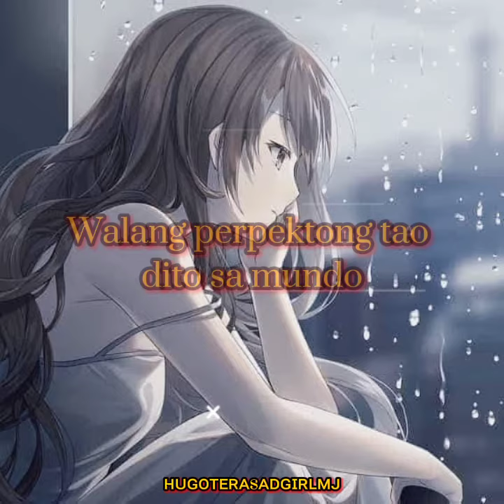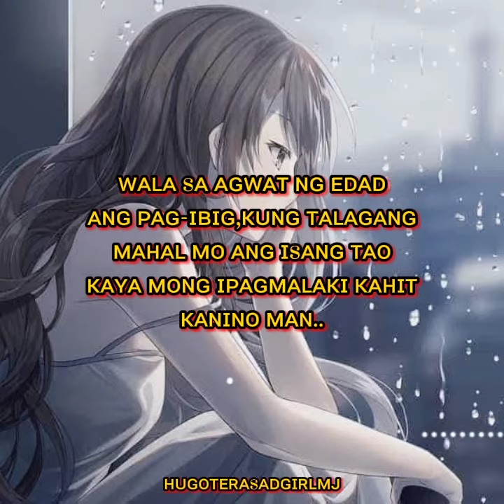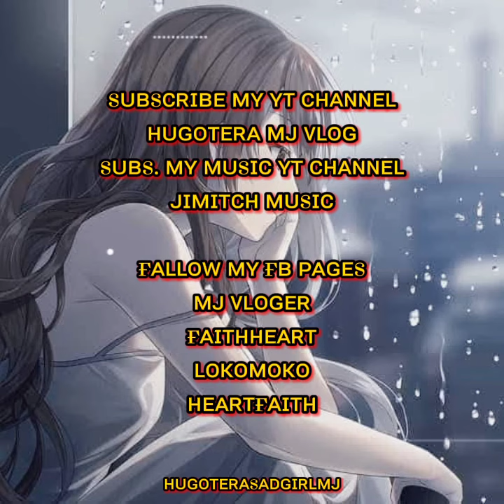Para sa mga taong may karelasyon na mas bata sa kanila